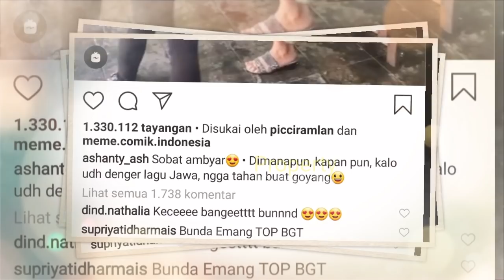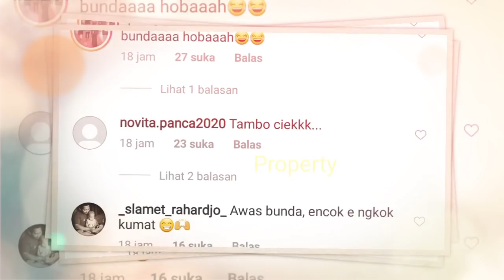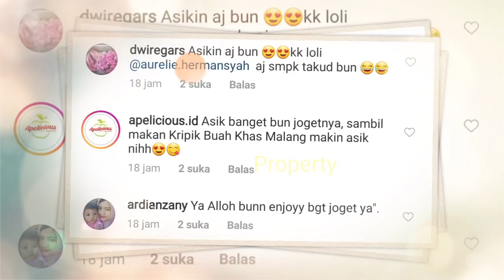Ashanty MENGiiLA!! Sang Asisten Semakin Menyulut EMOSii dan Begini? Anang Akhirnya Bereaksi?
Jangan Lupa: _
Thankz!!..